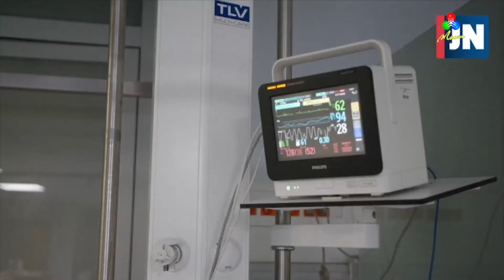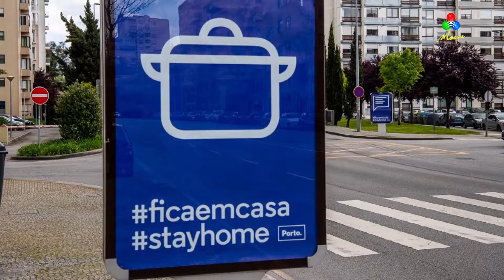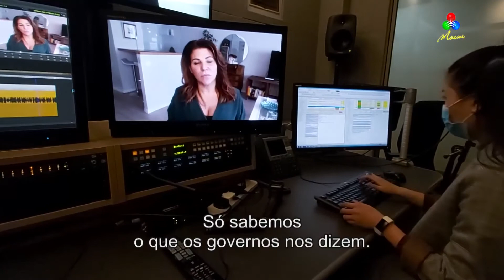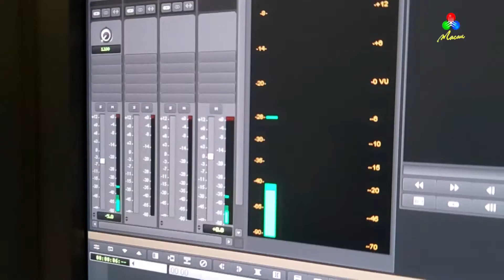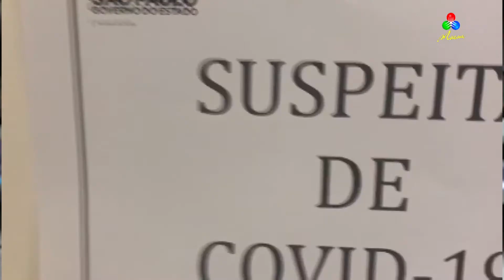TDM Reportagem – Na 1ª Linha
São profissionais na linha da frente, numa nova espécie de guerra que começou há 3 meses.
Pela primeira vez, somos aliados, mas ninguém estava preparado para um inimigo assim.
À defesa, a esmagadora maioria da população tem a missão dramática de ficar em casa.
Ao ataque, é preciso estratégias certeiras para que esta pandemia acaba o mais cedo possível com o menor número de vítimas.
Em diferentes campos, em diferentes zonas do mundo, profissionais de saúde, governos, organizações não governamentais e comunicação social tentam estar à altura do momento:
Mariana Palavra – Trabalhadora Humanitária
Rui Moreira – Presidente da Câmara do Porto
Emily Siu – Jornalista, Al Jazeera
Jamal Suleimi – Instituto de Infeciologia Emílio Ribas, São Paulo
"Na 1ª Linha" é uma reportagem da autoria da jornalista Rita Tavares-Teles.

TDM – Canal Macau, 3 Abril 2020